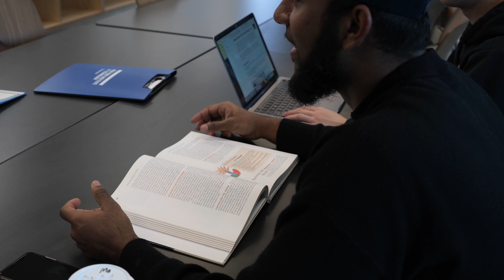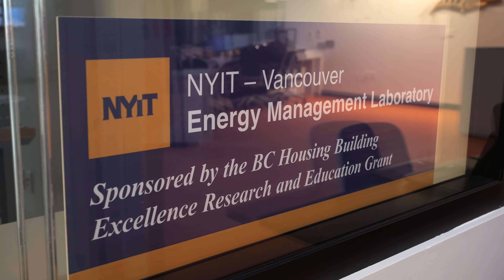New York Institute Vancouver Brand story video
Did a Brand Story video for New York Tech Institute Vancouver. Highlighting their story and what it's like to be in campus.